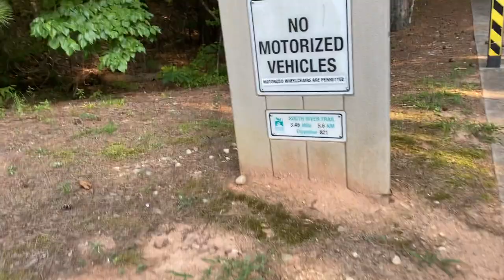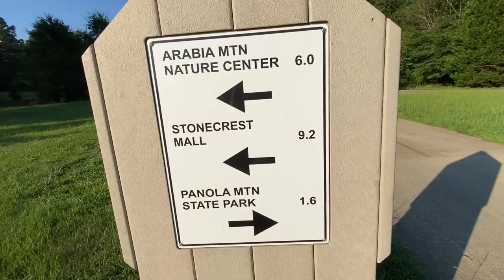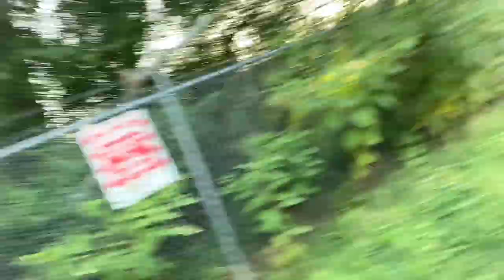Cruising - The Path Foundation - South River Trail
The South River Trail and it’s connected paths to Arabia Nature Preserve and Panola Mountain give you access to incredible isolation and beautiful wildlife. Huge hills, lots of space to stay safe socially distant and plenty of access points to park your vehicle. I only covered about a quarter of the trail system today and I traveled 17 total miles. I also stopped by a location that I scouted at Arabia Mountain that we used as a boar hunting scene in The Outsider on HBO.